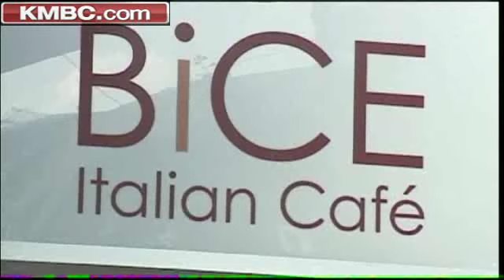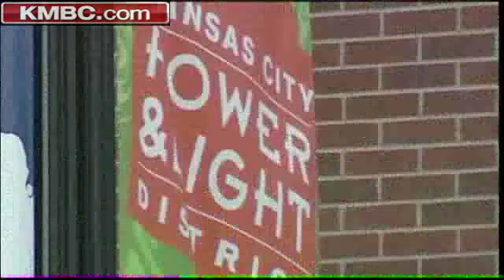Taxpayers May Foot Power & Light District Bill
Kansas City taxpayers may have to kick in extra millions to help cover the costs for the Power & Light District. KMBC's Robb Yagmin reports.